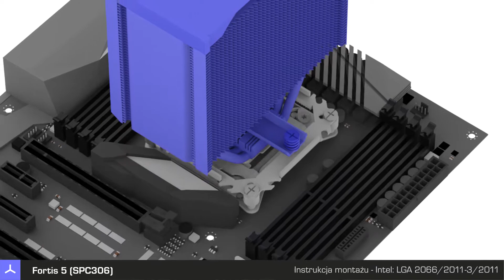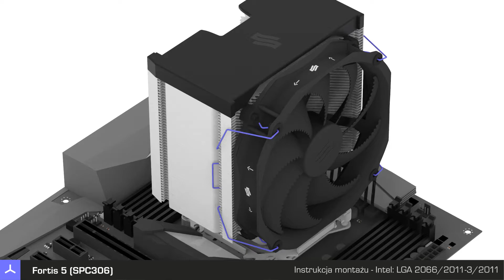Fortis 5 (SPC306) - Instrukcja obsługi - Intel HEDT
Jak podłączyć i zamontować: SilentiumPC Fortis 5 (SPC306) do płyty głównej Intel z podstawkami: LGA 2066, LGA 2011-3, LGA 2011 - instrukcja obsługi.